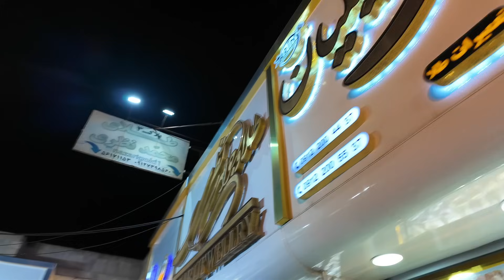در حین خرید به مهمونی دعوت شدیم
سلام دوستان عزیز امیدوارم از این ویدیو هم لذت ببرید لطفا لایک و سابسکرایب فراموش نشه ممنون
چالش
مرکز خرید
ایرانمال
سوپرایز
دوربین مخفی
بفرمایید شام
یورو
مهاجرت
سفر به ایران
اتریش
اروپا
مدرسه
لوازم آرایش
لوازم تحریر
آنباکس
برند
پیتزا
ساندویج